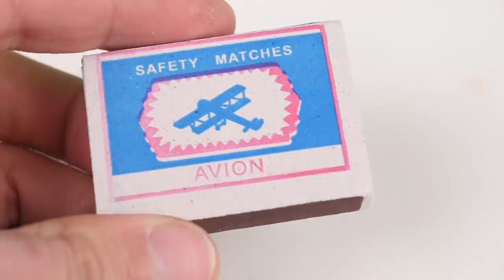15 Tricks and Life Hacks with Matches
Of course, you like Match Life Hacks and Tricks!